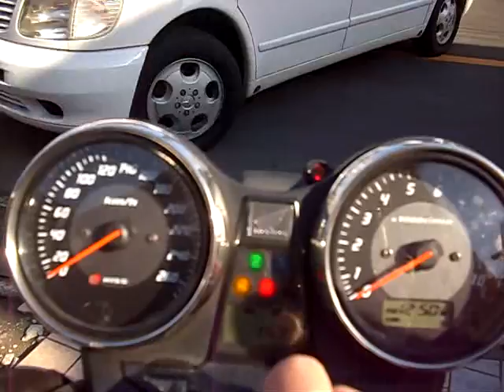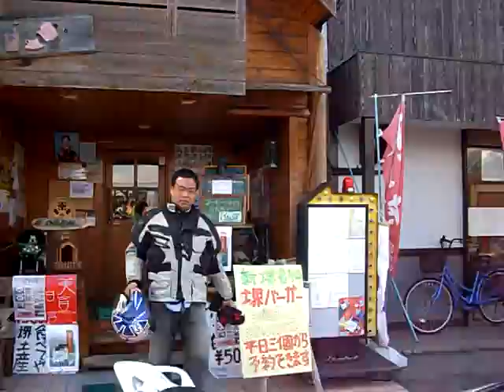2009 CB1300SF HONDA CB1300 SUPER FOUR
今日初めて遊びに来て頂きました

新型は、良いですね、

また遊びに来てください

カフェレストランMACHⅢ

カフェレストランＭＡＣＨⅢから、

取材来ました
関西Walker新年第三号
2010年1月19日号です、
関西ローカルな話題ですが、宜しくお願い致します＾＾

ダチョウ料理のあるカフェレストラン『ＭＡＣＨⅢ』

堺鍋で、
新年会も予約受付しております、

PS,
ジュニ刑事の後を追いかけたいと言う問い合わせが若い女性から多数ありました、

ジュニ刑事の食べた料理は、日曜祭日８食限定の「紅白カレー」

受験生に人気がありますが・・・

日曜祭日とは、言わずに平日でも前日予約受け付けますのでお電話くださいね＾＾